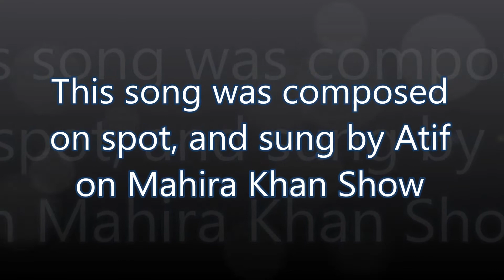MUST LISTEN |Atif Aslam Live Composition and Singing |Old and Rare| Mahira Khan Show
Atif Aslam composes his new song on spot in Mahira Khan's Show.